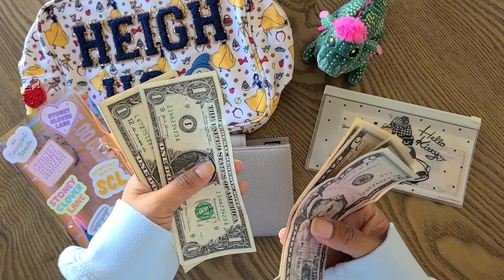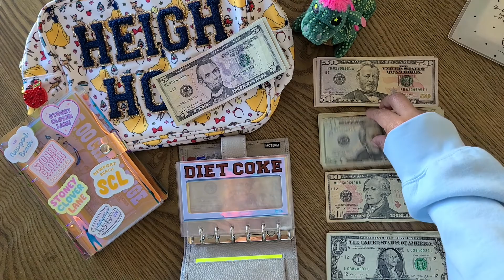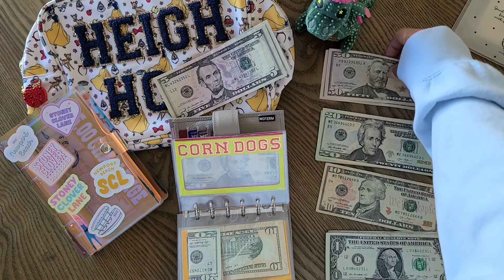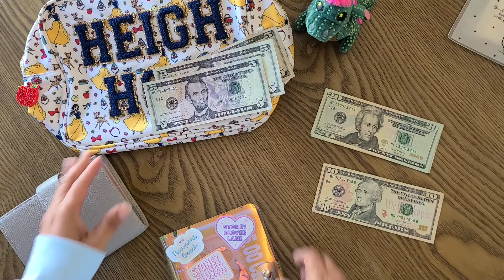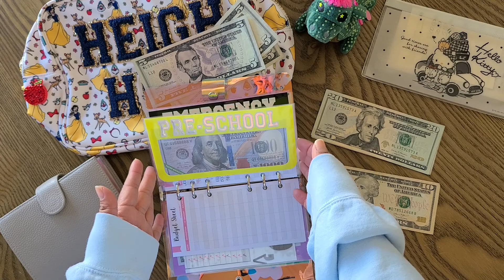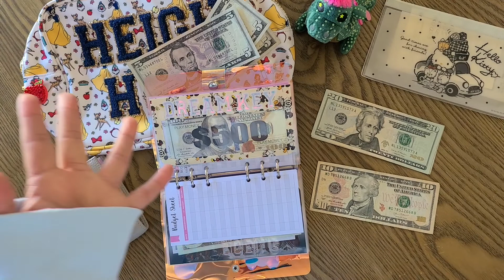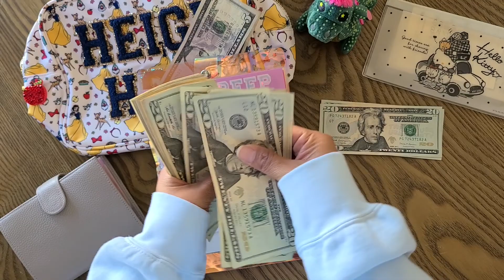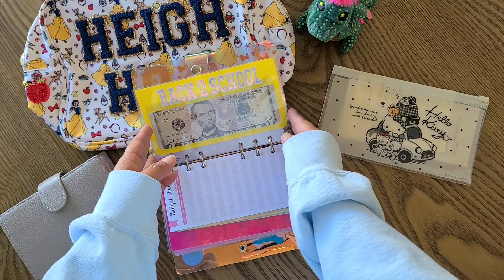$325.00 Cash Stuffing and Sinking Fund | Cash Envelope Method | Cash Stuffing for Beginners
Hi budget squad! In today's chatty video I will be cash stuffing $325.00 (actual cash) into my cash envelopes and sinking funds.